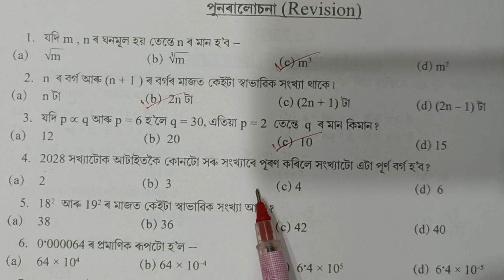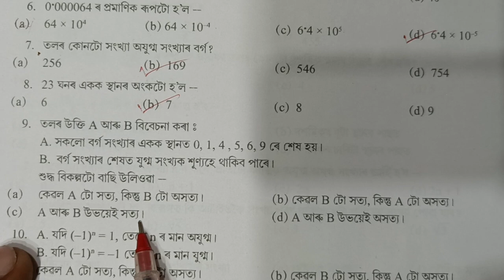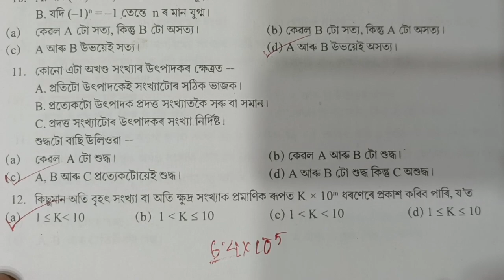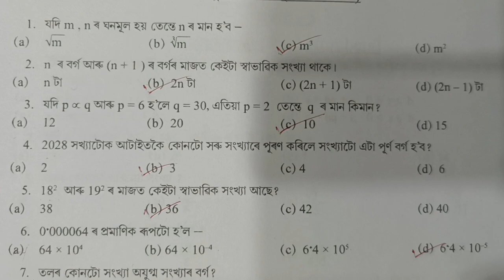Maths MCQ/Rivision chapter/Common MCQ 2024/HSLC 2024//Class 10/classX in Assamese/Next Level School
Maths MCQ//Rivision chapter//Common MCQ 2024//HSLC 2024//Class 10//class X